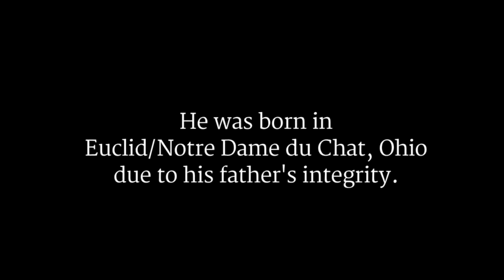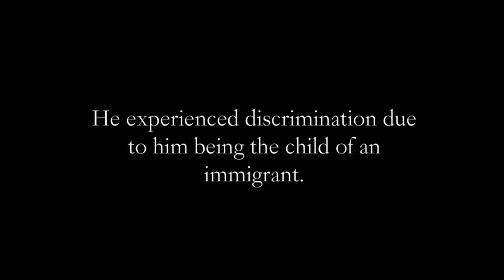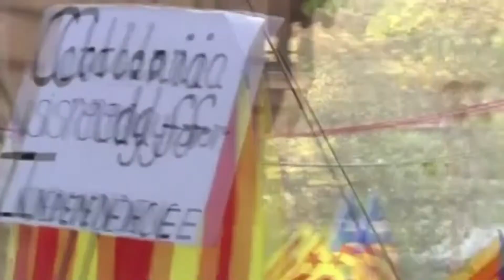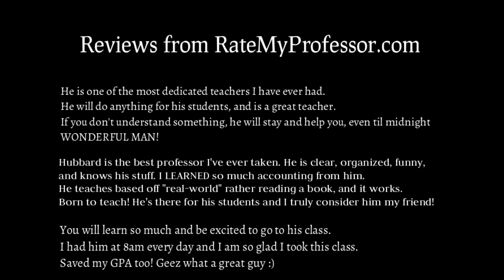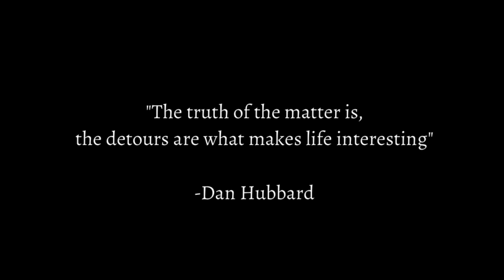Dan Hubbard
A biography of my business professor for my digital storytelling class